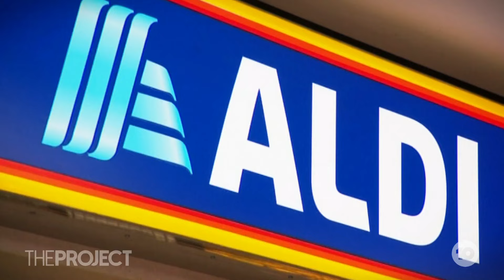Data Shows Just How Pricey Aussie Supermarkets Are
A major new study has shown just how much more expensive Australia's two major supermarkets are than their counterparts.

So, is it time we all swapped where we shop?